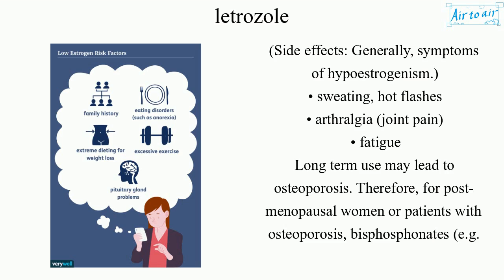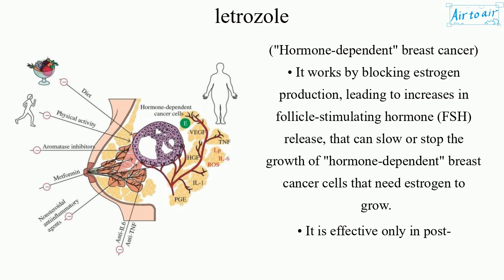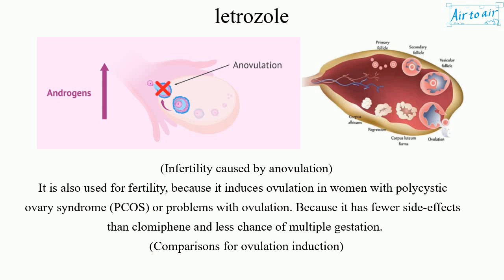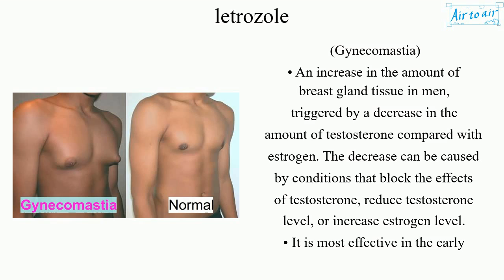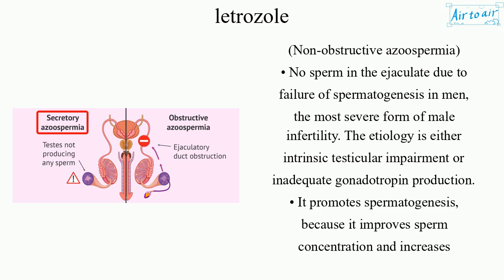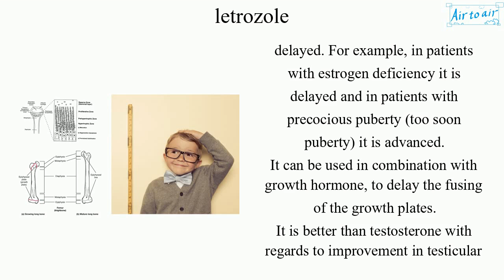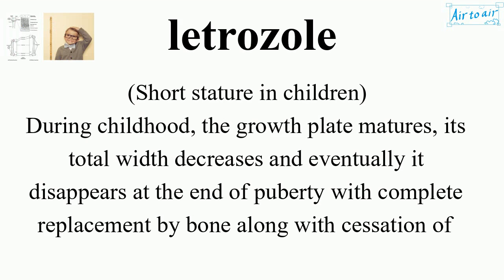letrozole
A nonsteroidal, selective aromatase inhibitor (antiestrogen).

(Side effects: Generally, symptoms of hypoestrogenism.)
• sweating, hot flashes
• arthralgia (joint pain)
• fatigue
Long term use may lead to osteoporosis. Therefore, for post-menopausal women or patients with osteoporosis, bisphosphonates (e.g. risedronate, alendronate, ibandronate) may also be prescribed. Bisphosphonates are a class of drugs that prevent the loss of bone density.

(Indications)
• "hormone-dependent" breast cancer
• infertility caused by anovulation
• medical abortion
• gynecomastia
• non-obstructive azoospermia
• short stature in children (growth disorder)
• endometriosis

("Hormone-dependent" breast cancer)
• It works by blocking estrogen production, leading to increases in follicle-stimulating hormone (FSH) release, that can slow or stop the growth of "hormone-dependent" breast cancer cells that need estrogen to grow.
• It is effective only in post-menopausal women, in whom estrogen is produced predominantly in peripheral tissues (i.e. adipose tissue like that of the breast) and a number of sites in the brain. Although, it reduced the recurrence of the cancer, it did not change survival rate, compared to tamoxifen.
• It is ineffective in pre-menopausal women, because the main source of estrogen is from the ovaries not the peripheral tissues. And it is contraindicated in pre-menopausal women, during pregnancy and lactation.

It is also used for fertility, because it induces ovulation in women with polycystic ovary syndrome (PCOS) or problems with ovulation. Because it has fewer side-effects than clomiphene and less chance of multiple gestation.
(Comparisons for ovulation induction)
• It results in significantly higher rate of locomotor and cardiac abnormalities compared to natural conception.
• Clomiphene results in significantly higher congenital cardiac anomalies.

(Prediction for miscarriage in the first trimester.)
• Low serum levels of human chorionic gonadotropin (beta-hCG) or progesterone combing estradiol at 5-6 weeks of gestation (better predictors).
• Low serum levels dual of estradiol and progesterone or estradiol alone at 7-9 weeks of gestation.
(Medical abortion)
For the antiestrogen action, it is used for medical abortion, to terminate pregnancy in combination with misoprostol.
Mifepristone is also used to cause an abortion up to week 10 of pregnancy, by blocking progesterone (antiprogestogen). But it is expensive.

(Gynecomastia)
• An increase in the amount of breast gland tissue in men, triggered by a decrease in the amount of testosterone compared with estrogen. The decrease can be caused by conditions that block the effects of testosterone, reduce testosterone level, or increase estrogen level.
• It is most effective in the early stage such as anabolic steroids.

(Non-obstructive azoospermia)
• No sperm in the ejaculate due to failure of spermatogenesis in men, the most severe form of male infertility. The etiology is either intrinsic testicular impairment or inadequate gonadotropin production.
• It promotes spermatogenesis, because it improves sperm concentration and increases testosterone-estradiol ratio for men with oligozoospermia who have normal testosterone-estradiol ratio. It is a relatively well-tolerated with no serious adverse effects.
• Testicular extraction of sperm under an operating microscope (micro‐TESE) has been the first‐line treatment.

(Short stature in children)
During childhood, the growth plate matures, its total width decreases and eventually it disappears at the end of puberty with complete replacement by bone along with cessation of longitudinal growth.
In specific disorders, timing of epiphyseal fusion is advanced or delayed. For example, in patients with estrogen deficiency it is delayed and in patients with precocious puberty (too soon puberty) it is advanced.
It can be used in combination with growth hormone, to delay the fusing of the growth plates.
It is better than testosterone with regards to improvement in testicular volume and delaying bone-age progression.

(Endometriosis)
A disease of the female reproductive system in which cells similar to those in the endometrium grow outside the uterus. Most often this is on the ovaries, fallopian tubes, and tissue around the uterus and ovaries.
Some symptoms include pelvic pain, heavy periods, pain with bowel movements, and infertility.
One of the cause is a high estrogen level.